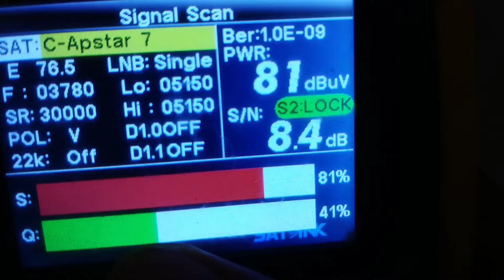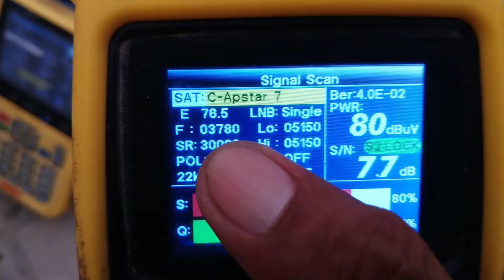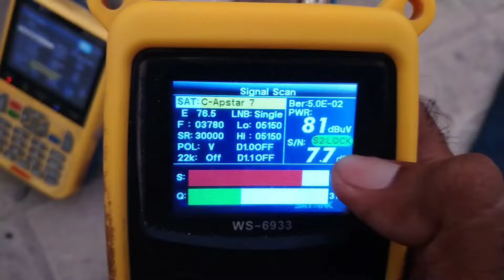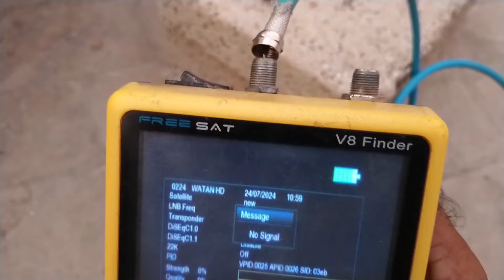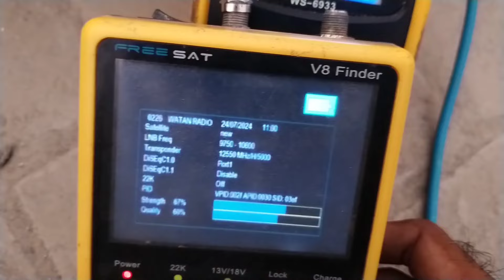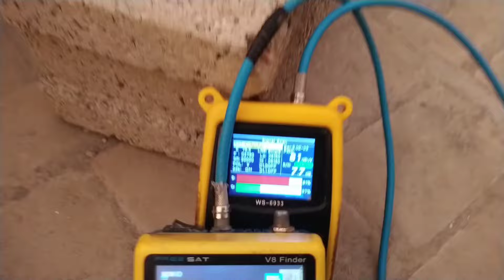How To Set Watan HD with Apstar 76e on 4 Feet dish Antenna 24 - 07 - 2024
How To Find Watan tv HD with Apstar 76e Satellite on 4 Feet dish Antenna

In this video, you will learn how to locate Watan TV HD using the Apstar satellite at 76e with a 4 feet dish antenna. The step-by-step guide will help you set up your satellite dish to access this channel with ease.